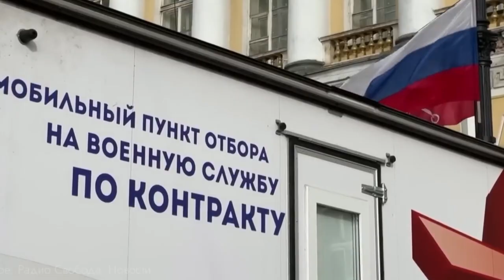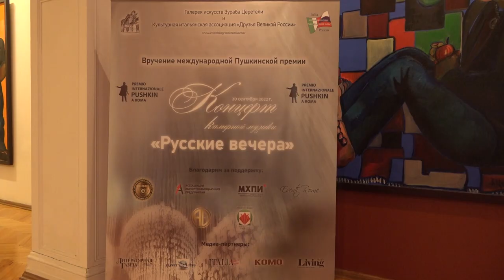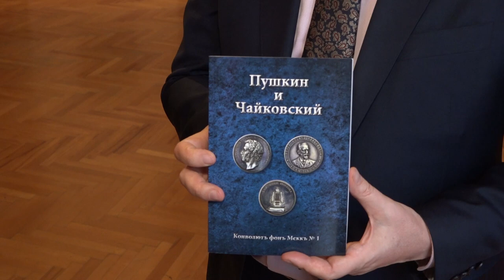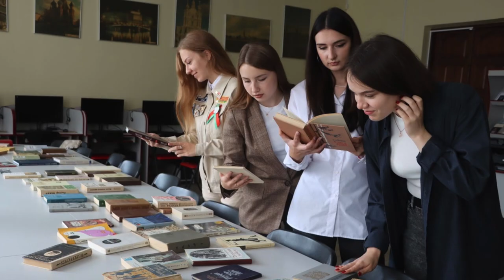«Время Русского мира»: кто готов защитить Родину?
В этом выпуске:

— Герои наших дней. Кто готов защитить Родину?;

— В Москве состоялась торжественная церемония награждения Международной Пушкинской премии;

— Накануне в Ростове-на-Дону впервые прошёл конкурс русского романса «Южная Романсиада»;

— В Болгарии состоялся XVII Национальный собор друзей России, который был посвящён 145-летию Шипкинской эпопеи, традиционно организуемый Национальным Движением «Русофилы», представители которого уважительно относятся к России и к её культуре;

— Русский центр Брестского государственного университета имени Пушкина провёл ежегодную акцию «Подари себе книгу». Студенты получили возможность пополнить личные библиотеки художественной литературой русских и зарубежных писателей, монографиями, учебными и учебно-методическими пособиями.